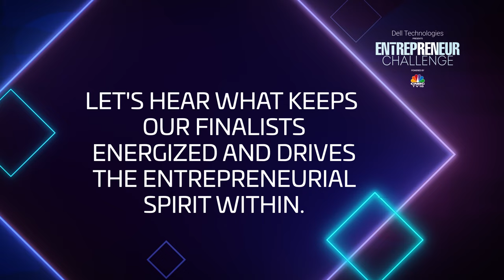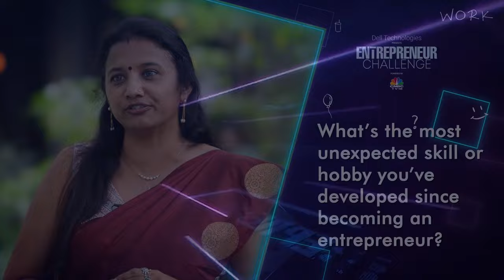Semi-Finalist Dr. Vinaya On Bringle Excellence | Dell Technologies Entrepreneur Challenge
Listen to Dr. Vinaya, a semi-finalist in the Dell Technologies Entrepreneur Challenge powered by CNBC-TV18, as she takes us through her journey with Bringle Excellence and shares some insights.

n18oc_business